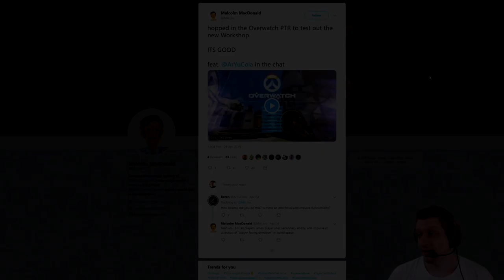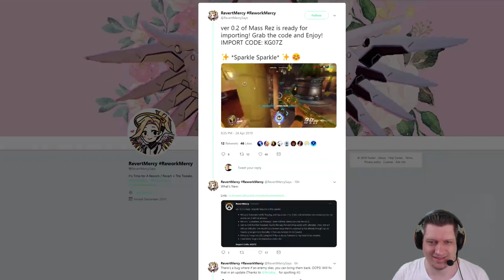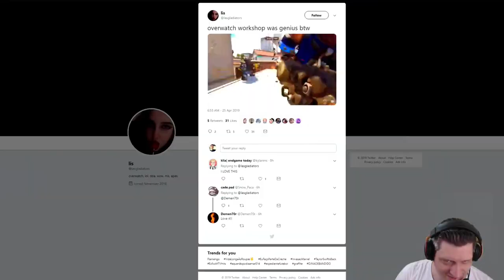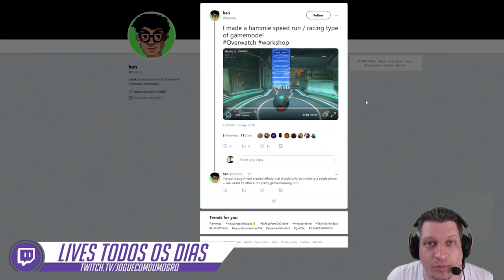REACT DO OGRO | MELHORES MODS DO WORKSHOP DO OVERWATCH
Queridos, conhecem outros mods tão bons ou melhores que esses? Deixem no comentários.